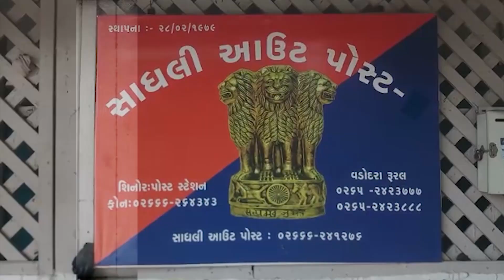વડોદરા જીલ્લામાં બુટલેગરો બેફામ: જુઓ,ફેકટ ફાઇન્ડરનો વિશેષ અહેવાલ